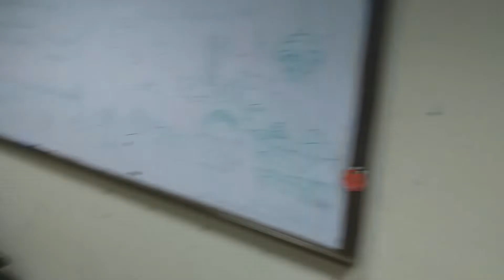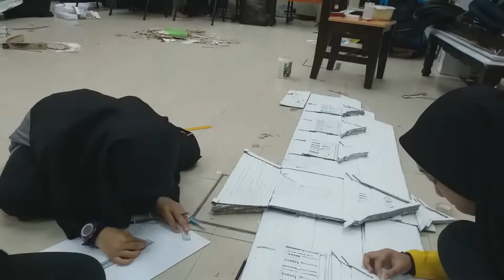Soul Unveiled: An Exhibition - Mayhem Pre-Opening Night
The mess of the room will soon turn into pure awesome. Watch the Video to find out.